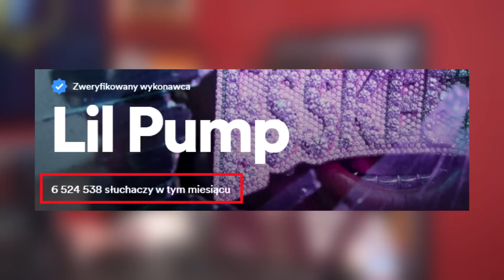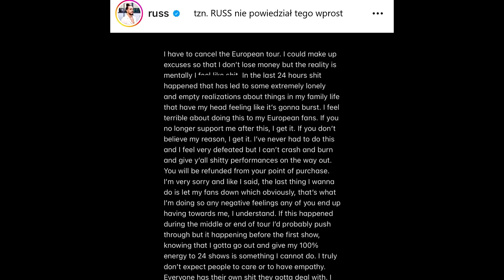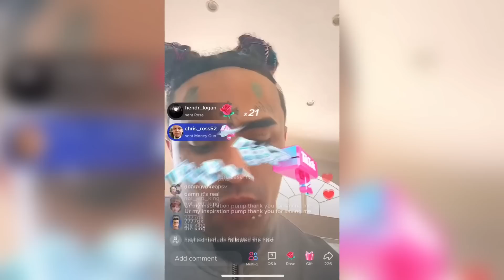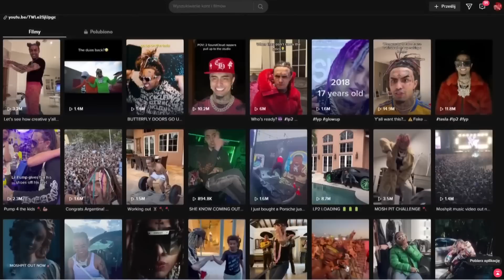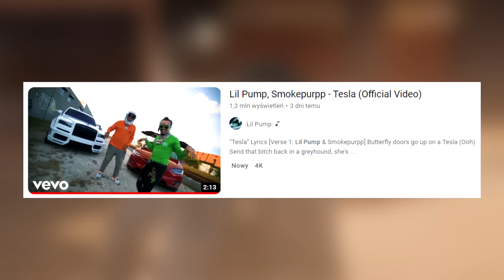MEGA metamorfoza LIL PUMPA'a!😮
Miłego oglądania :)